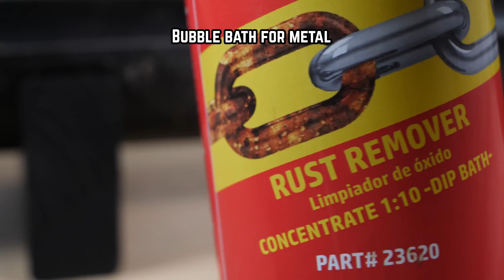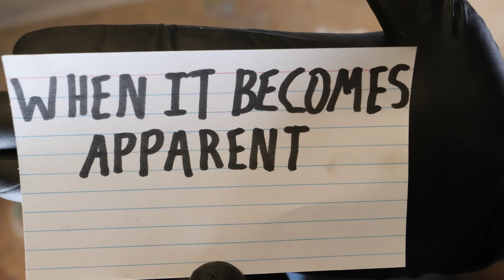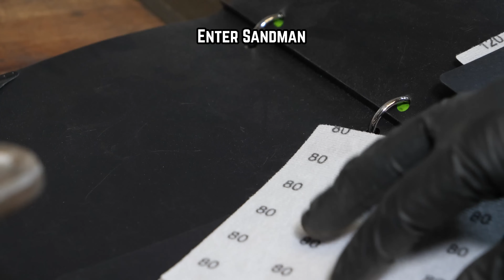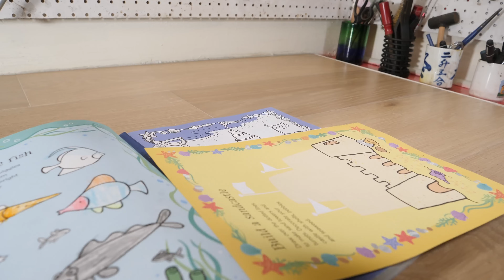Old Machete Restoration.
I Restored This Cracked and Rusty Machete.